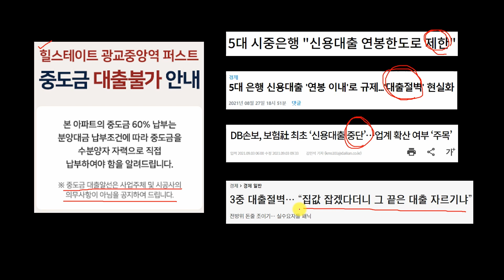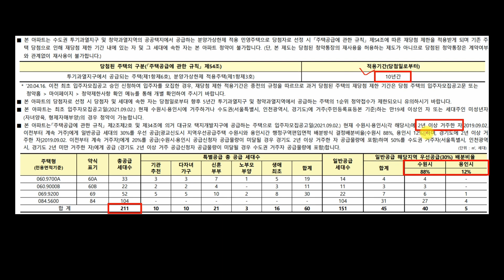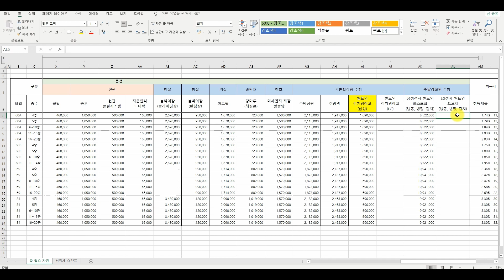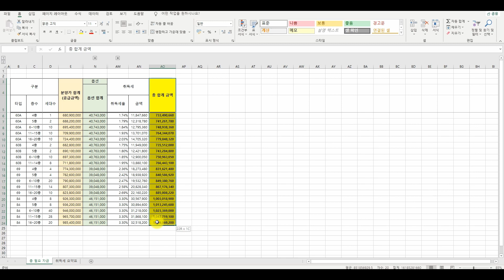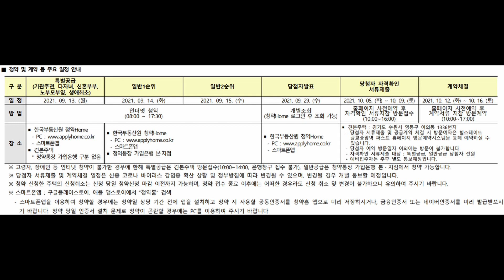광교 힐스테이트 퍼스트(광교 C6) 필요 자금 계산기 배포! / 중도금 대출 불가한데 필요 자금은 얼마일까? (feat.파이어족장)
안녕하세요. 파이어족장입니다.

광교 힐스테이트 퍼스트 (광교 C6 블럭) 필요 자금 계산기 배포합니다.

중도금 대출이 불가한 상황에서 필요한 자금은 얼마인지 파악하세요.

해당 엑셀 파일은 아래 파이어족장 블로그에서 다운로드 받으실 수 있습니다.

많은 도움이 되었으면 합니다.

감사합니다.